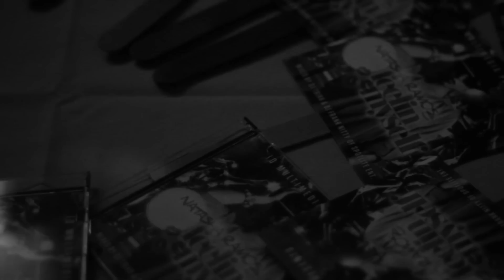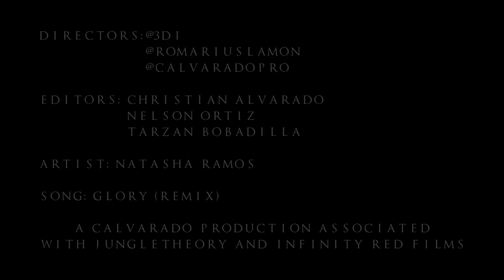Ryan Leslie - Glory (Natasha Ramos - Remix)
Natasha's remix to Ryan Leslie's "Glory"